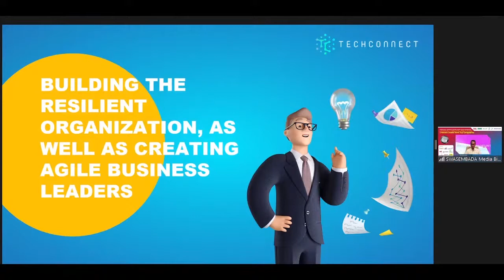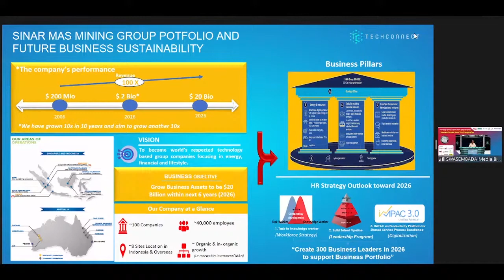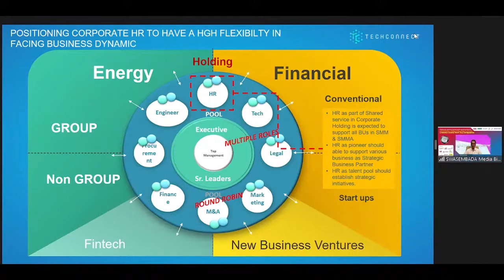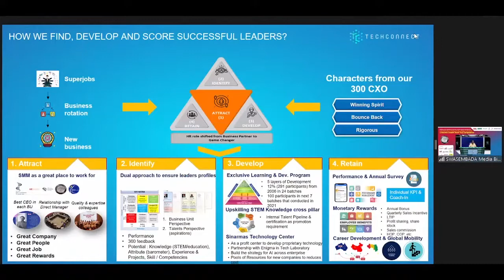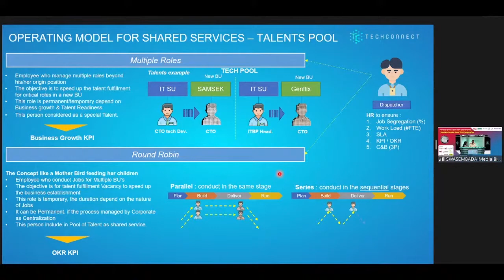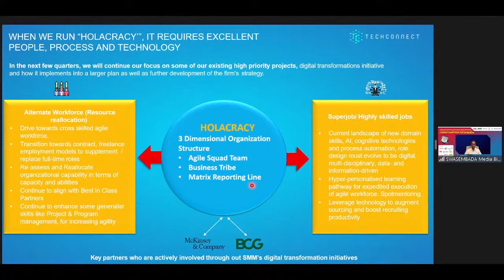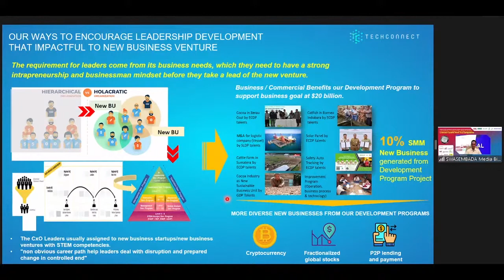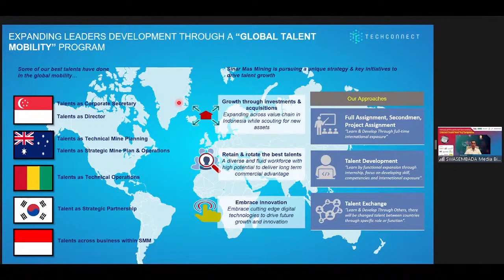Widya Kusuma, VP HR Sinar Mas Mining - How to Build Resilient Organization & Agile Business Leaders